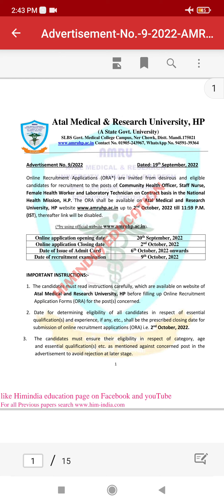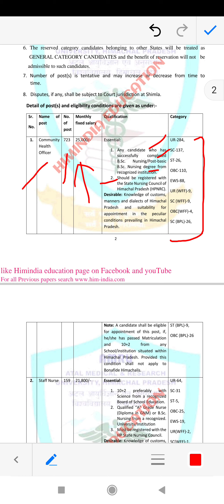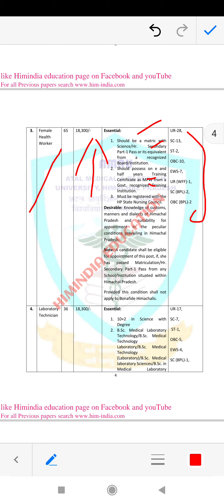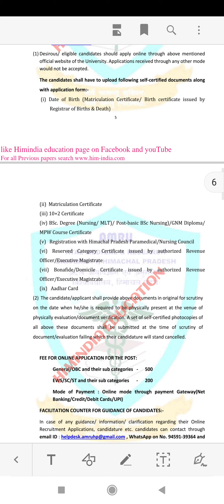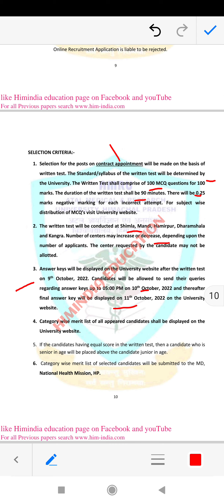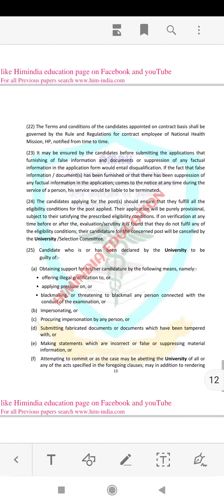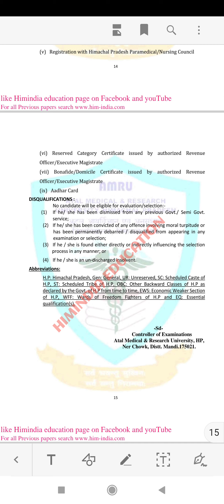देखिए AMRU में निकली नोकरियां की COMPLETE जानकारी और कया है NHM की POLICY उसके बारे में अपडेट